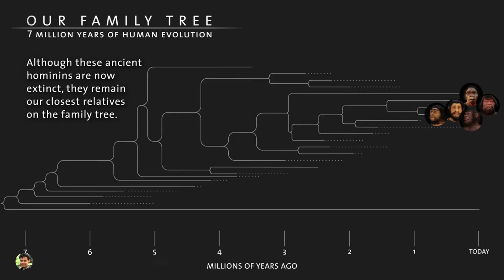মানুষের তিন বিপ্লবের গল্প। মানবজাতীর ইতিহাস। Human History। Banglabox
মানুষের তিনটি বড় সিদ্ধান্তের  প্রথমটি হলো 'আফ্রিকা থেকে বেরিয়ে পড়া', দ্বিতীয়টি হলো 'কৃষিকাজ শুরু করা', আরেকটা 'বিজ্ঞান বা প্রযুক্তি যুগে' প্রবেশ করা।

কিভাবে মানুষ শিকারী থেকে কৃষক হয়ে উঠল?